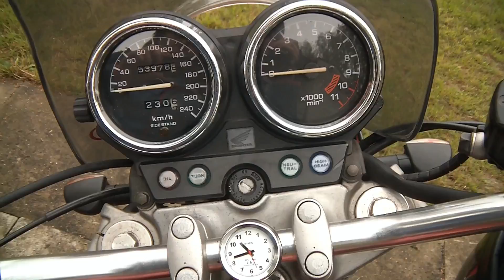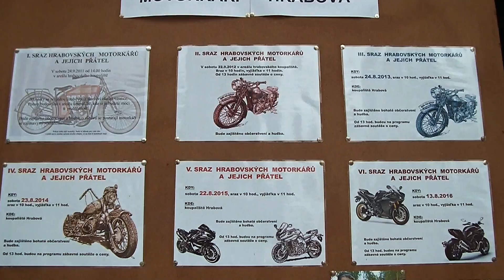Hrabová - Motorkářský sraz 2016